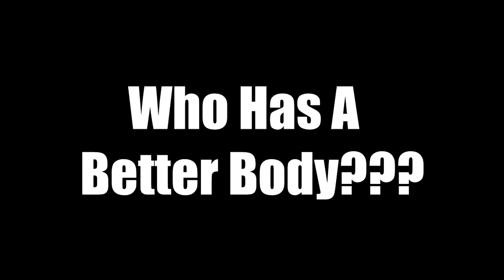Who Got A Better Body??? (Round 1)